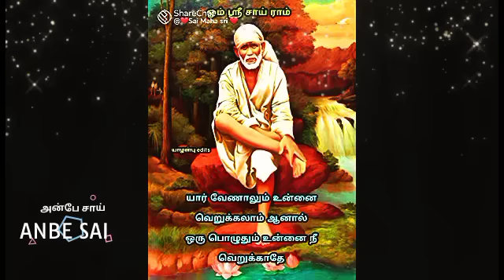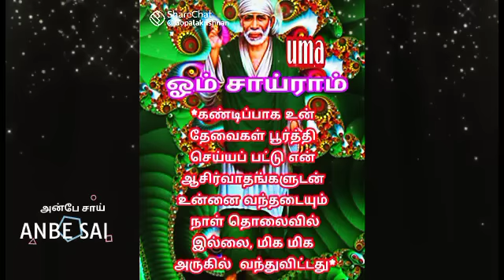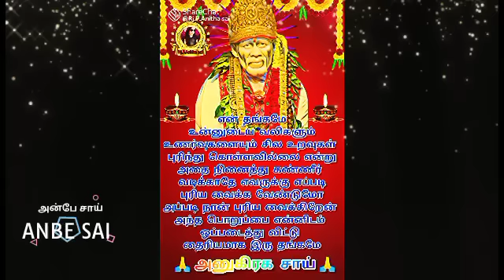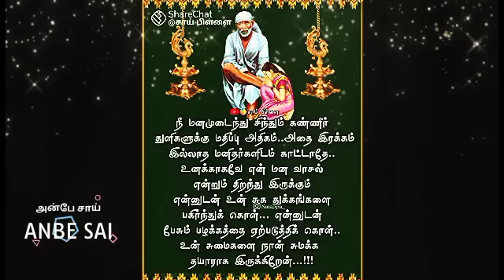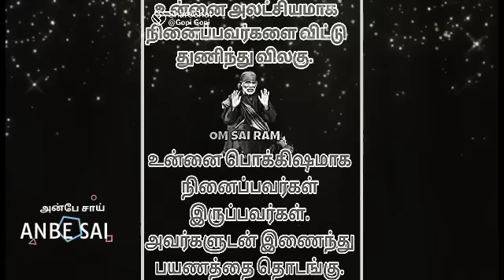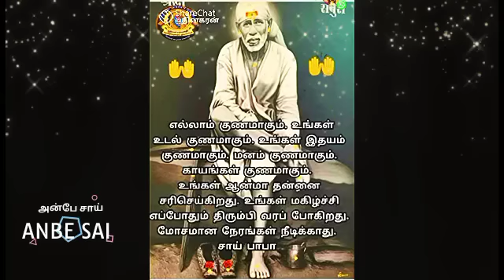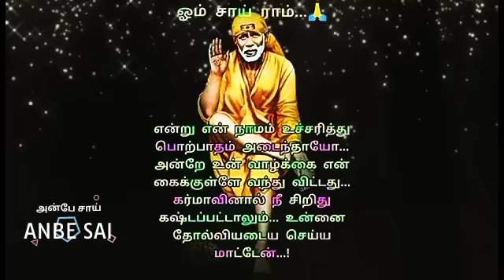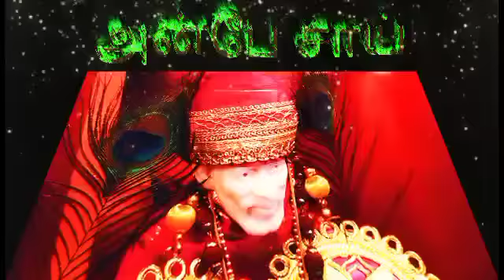உனக்கும் எனக்கும் இருக்கும் அன்பு உண்மை என்றால் இதை கேள் || SHIRDI SAI BABA ADVICE IN TAMIL ANBESAI